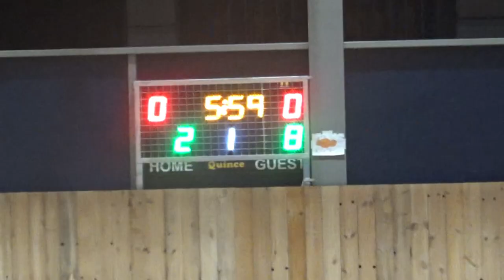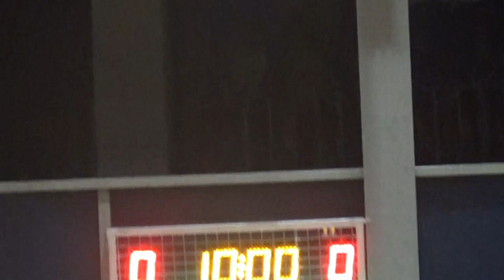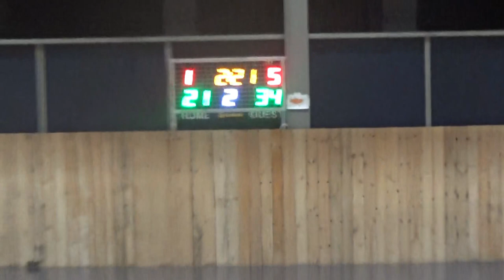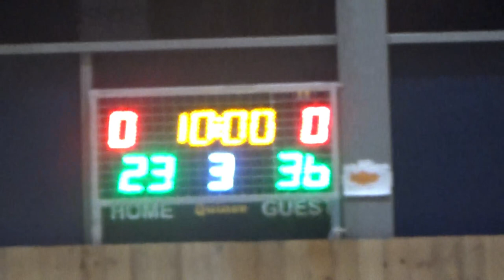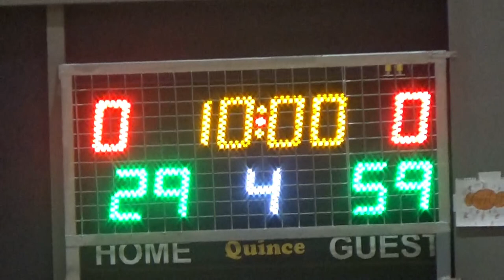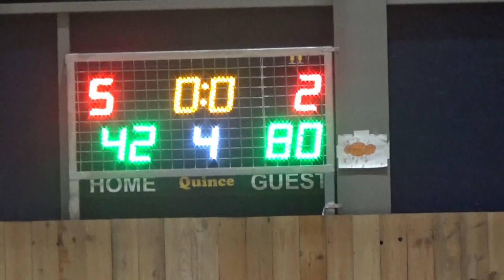Basketaki Salonica Master - Co-Ble Vs Agxialos Legends (19/2/2024)